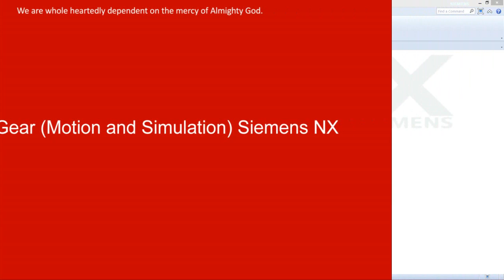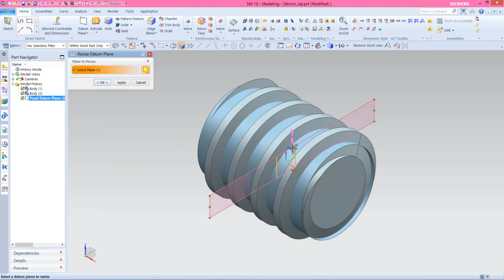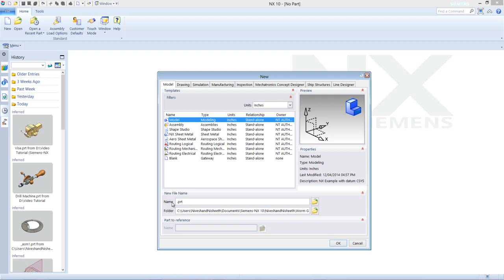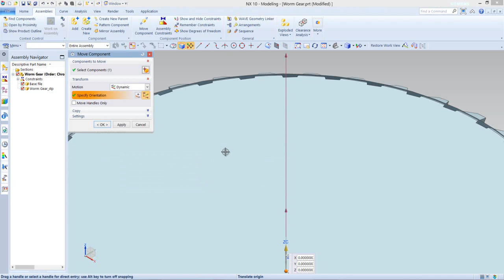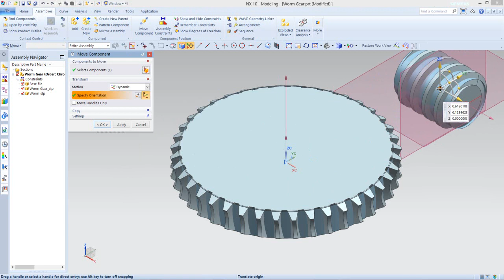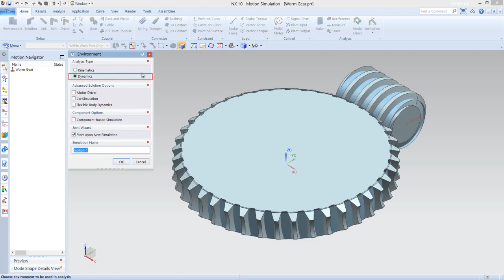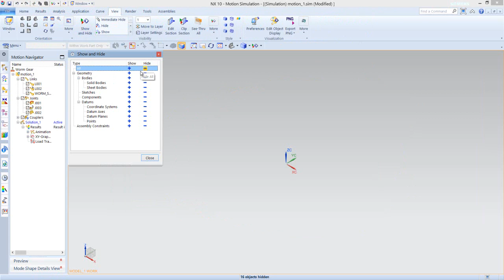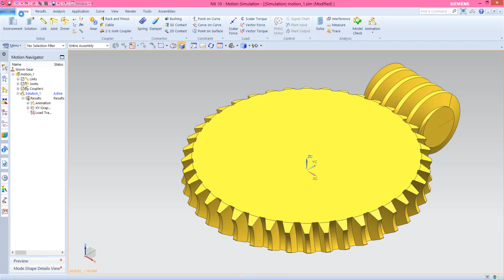Worm Gear - Motion Simulation (Video Tutorial)--Siemens NX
In this video we will describe, how to simulate the ‘Worm Gear’ with different joints, Gear joint, Revolute joint and so on in Motion Simulation Application Environment.
Inside this video, you can see full detailed process of making 3-D Parametric CAD Model through Siemens-NX Software. If you want to learn more, you may get the file of this 3-D CAD Model by visiting our content list of the videos on the following link ---